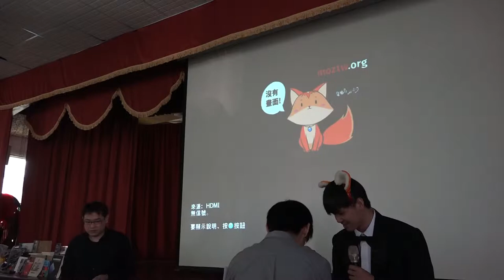第一屆OCF烤山豬募款餐會 SITCON 2015 #2